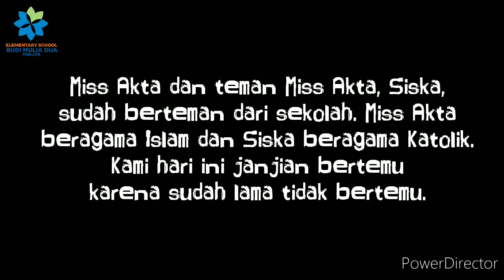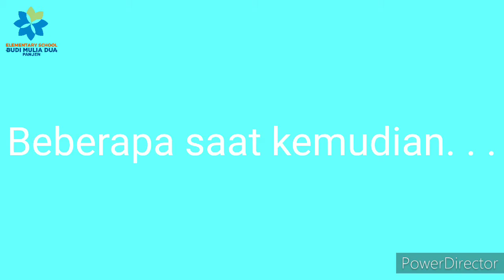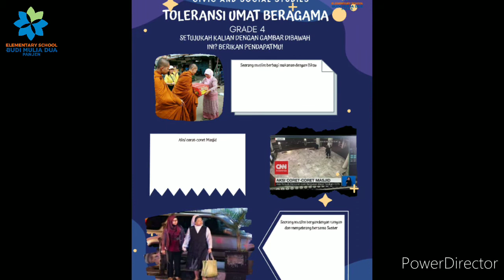TOLERANSI ANTAR UMAT BERAGAMA | CIVIC AND SOCIAL STUDIES GRADE 4